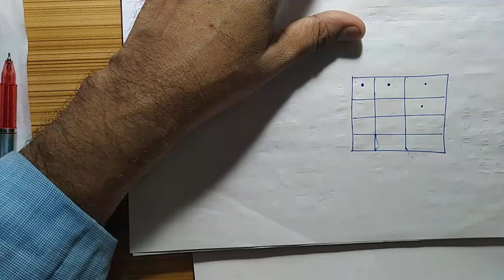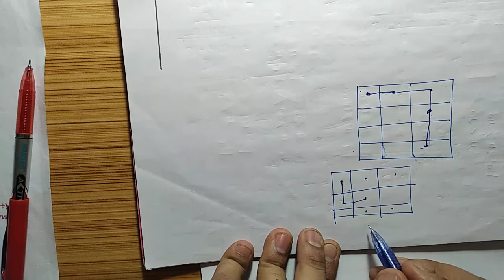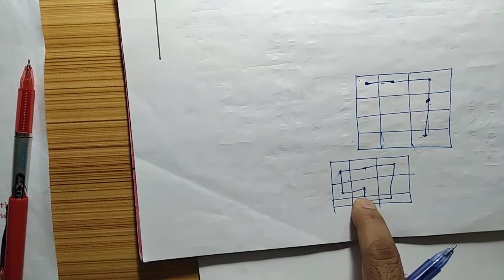Transportation Problem (Numerical Part 3)